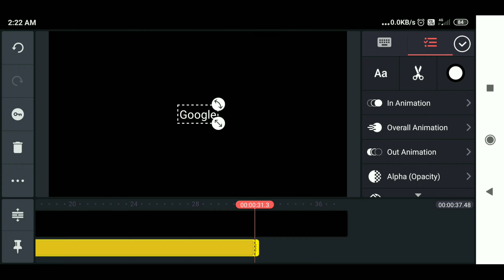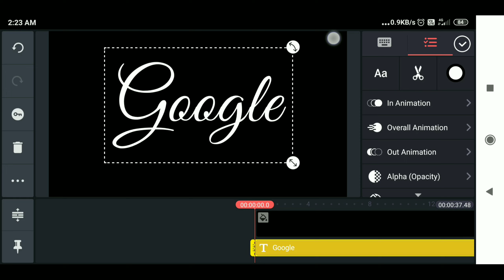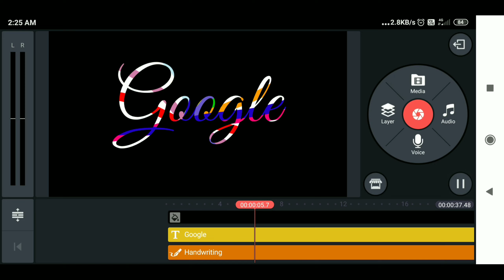Next level Intro | How to Make Name intro | Kinemaster Effect | Kinemaster Tutorial 2021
more queries

kinemaster editing,
kinemaster template,
kinemaster effect,
kinemaster photo editing,
kinemaster app,
kinemaster animation,
kinemaster app how to use,
kinemaster background,
kinemaster design,
kinemaster background video e,
kinemaster heart template,
kinemaster how to edit,
hd kinemaster,
hd kinemaster background,
kinemaster intro,
kinemaster intro making,
kinemaster light effects,
in kinemaster how to edit video,
in kinemaster how to add music,
kinemaster problem,
kinemaster zoom effect,
kinemaster zoom video,
kinemaster zoom video editing,
kinemaster a to z setting